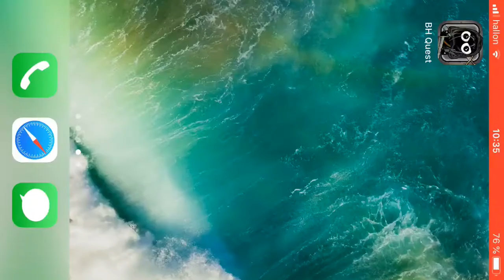Bug Heroes Quest. Experimentation episode 352.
In experimentation episodes I try things that could help in main or bonus episodes or I just try to get a greater understanding of the game in ways not important enough to be its own bonus episode. As long as I kept turrets then the crash didn’t happen while I got new ones. And since in previous tests of this I was missing a turret type or both then the game not crashing when spawning a turret that is already on the field seems likely. But I should test more to be sure.